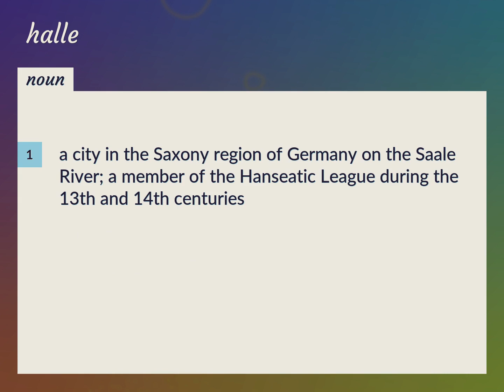Halle | meaning of Halle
What is HALLE meaning?